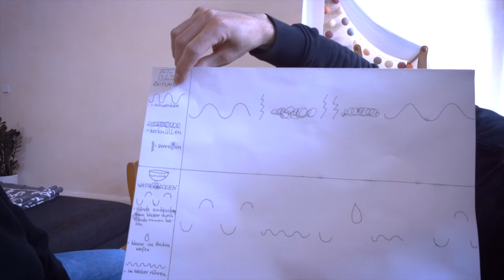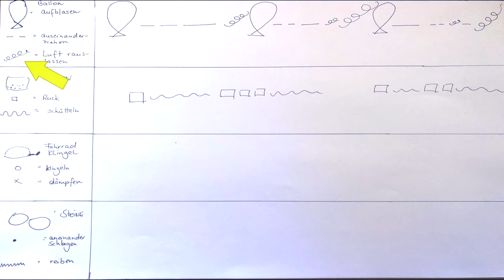TamTam Effektinstrumente | Schlagwerk Voermans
Luftballon, Perlen und eine Fahrradklingel als Instrumente? Maren und Mark von Schlagwerk Voermans zeigen Euch, wie ihr Rascheln und Co. notiert. Probiert es aus, schickt uns bis zum 8.

Noch mehr TamTam und MachMitMusik für Kinder?